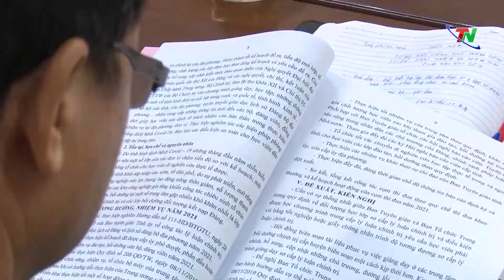Tiếp tục làm tốt nhiệm vụ đào tạo, bồi dưỡng cán bộ, đảng viên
Ngày 3/12, Cụm thi đua số 4 - Ban Tuyên giáo Tỉnh ủy đã tổng kết hoạt động năm 2020, triển khai nhiệm vụ năm 2021 .